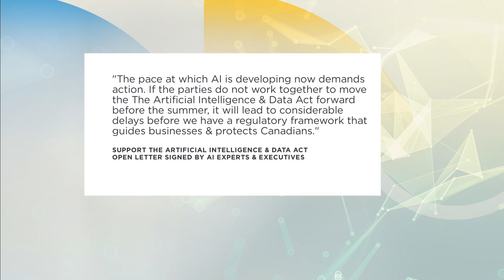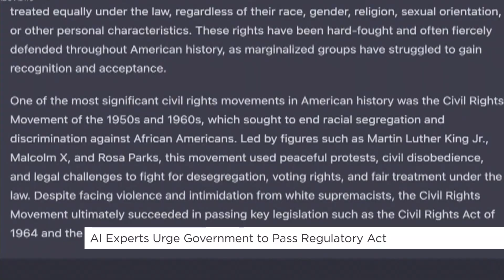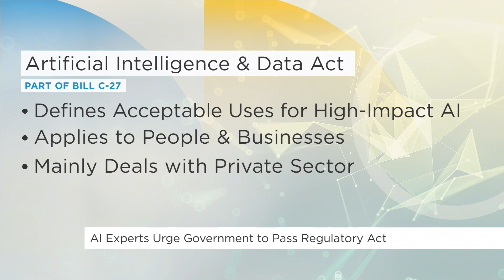AI experts urge government to pass regulatory act | Your Morning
The technology is in place & already being used in almost every aspect of our lives - but is AI moving too quickly?